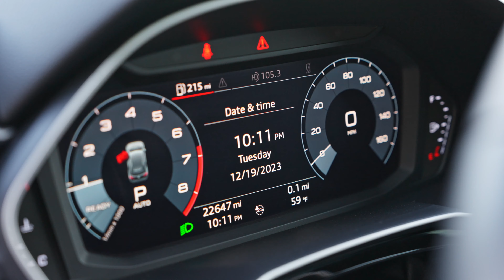USED 2020 AUDI Q3 PREMIUM QUATTRO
VEHICLE DETAILS
MPG: 19/27 (City/Hwy)
Trans.: 8-Speed Automatic with Tiptronic
Engine: 4 Cylinders
Drivetrain: quattro
Fuel Type: Gasoline
Ext. Color: Ibis White
Int. Color: Black